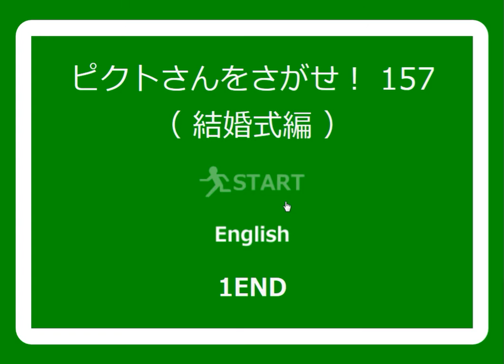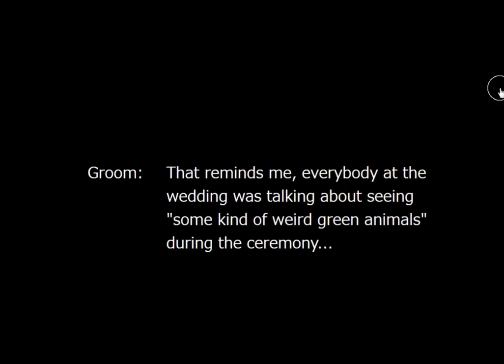[No1 Game] Find the Escape-Men 157: At the Wedding Walkthrough